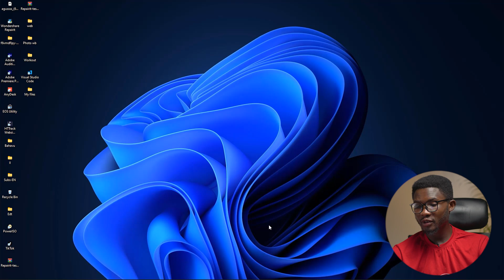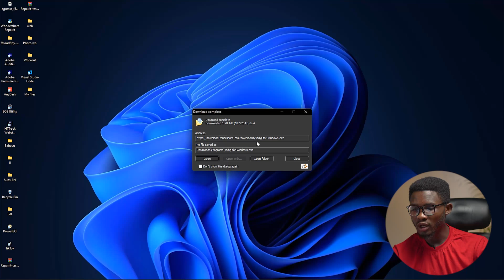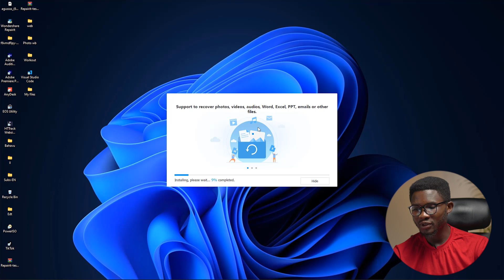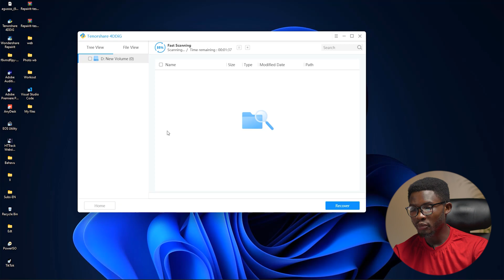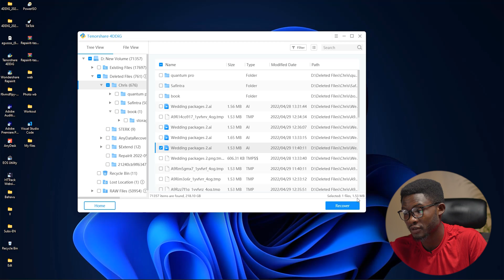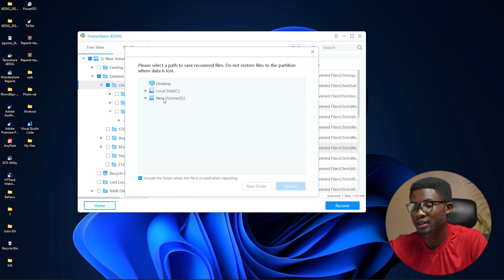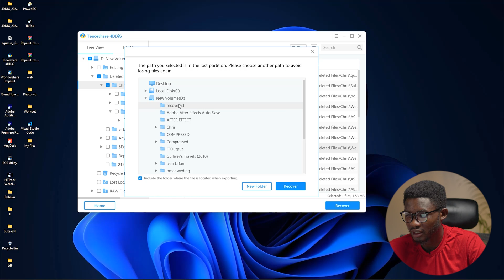How to Recover Deleted Files on Windows 11 with Best Data Recovery Software 2022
ABOUT MY CHANNEL:
My channel is all about tech and computer related stuffs, we offers many video tutorials on how to install, programming, Networking, troubleshooting and other IT related stuffs